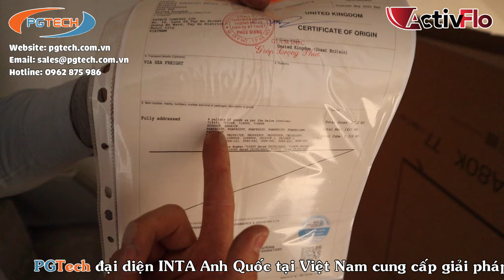Hướng dẫn chi tiết lắp đặt thiết bị xử lý nước cứng (nước đá vôi) ActivFlo cho ống hàn nhiệt PPR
PGTech cung cấp giải pháp Xử lý nước nhiễm đá vôi, nước cứng, nước nhiễm canxi ActivFlo Anh Quốc, công nghệ nhỏ gọn, hiệu quả, lắp đặt đơn giản. Trong Video chúng tôi gửi tới khách hàng Hướng dẫn lắp đặt chi tiết bị bộ xử lý nước cứng ActivFlo cho ống hàn nhiệt PPR, đơn giản.
- Trong suốt quá trình lắp đặt, chúng tôi cũng chỉ ra đâu là hàng ActivFlo chính hãng, để cho các bạn có thể nhận biết hàng ActivFlo chính hãng để tránh mua phải hàng không chính hãng, hàng trôi nổi không rõ nguồn gốc xuất xứ. Chúng tôi cũng đã có những Video để giới thiệu nhận biết hàng chính hãng, hàng có nguồn gốc xuất xứ Anh Quốc với đầy đủ giấy tờ và cách nhận biết tem nhãn sản phẩm. Các bạn có thể tìm hiểu chi tiết ở Video chuyên biệt đó.
- ActivFlo ngày càng trở nên phổ biến tại Việt Nam và được sử dụng ngày một nhiều, điều đó cũng dễ bị một số đơn vị không chính thống, dùng hàng không rõ nguồn gốc xuất xứ lợi dụng, vì vậy, các bạn cần tìm tới đơn vị phân phối chính hãng để có thể mua hàng chính hãng, chuẩn ActivFlo hãng Anh Quốc.